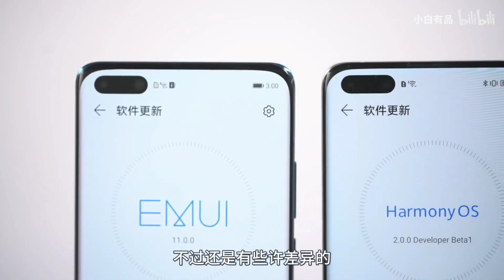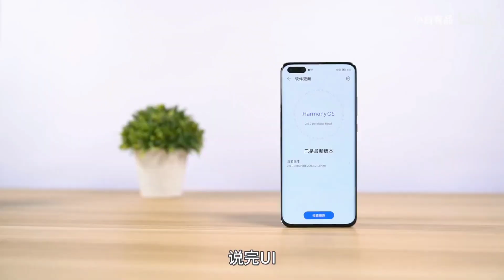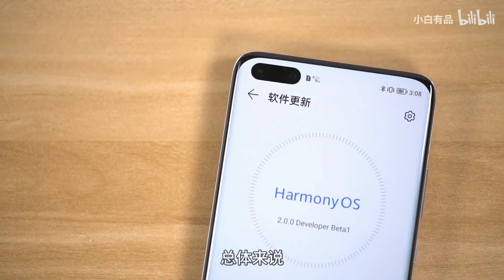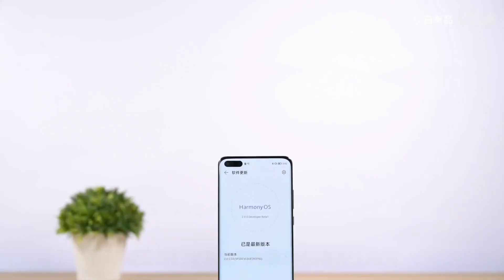EMUI 11 VS HARMONY OS😱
Aquí podremos ver HARMONY OS y EMUI 11 una pequeña comparación en los diferentes ajustes del sistema